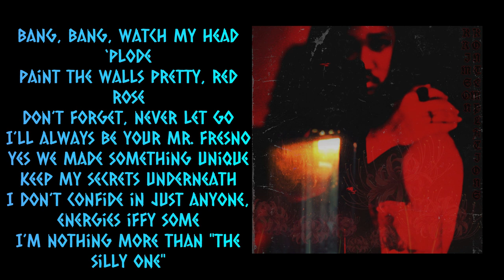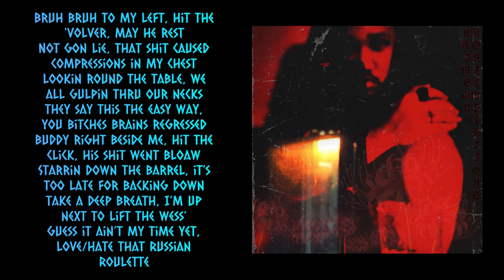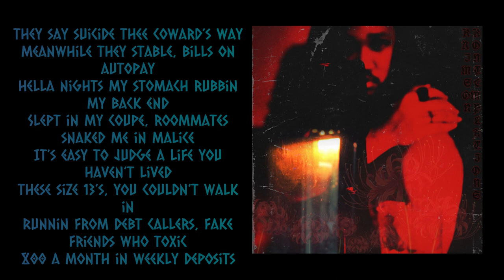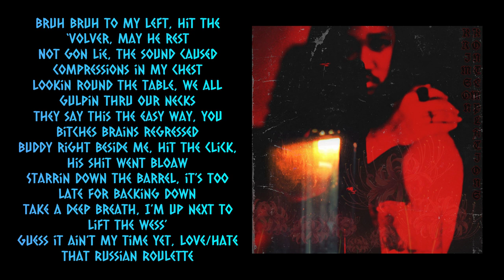Russian Roulette (Prod. By The Chivers Beat Company)